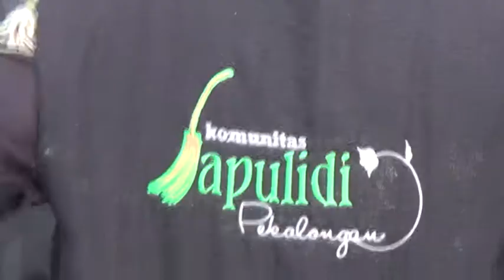GANDENG KOMUNITAS SAPU LIDI, WARGA KRAPYAK BERSIHKAN GORONG-GORONG